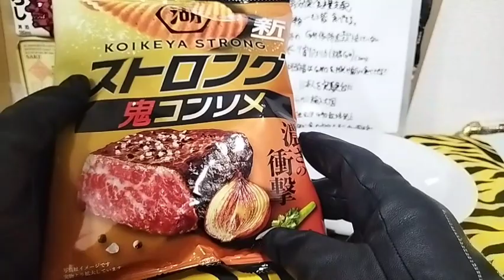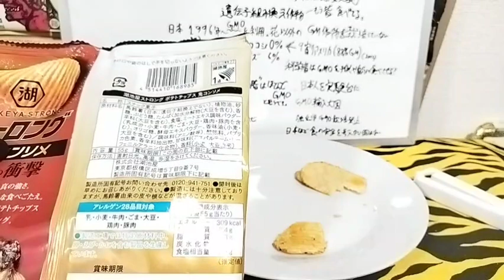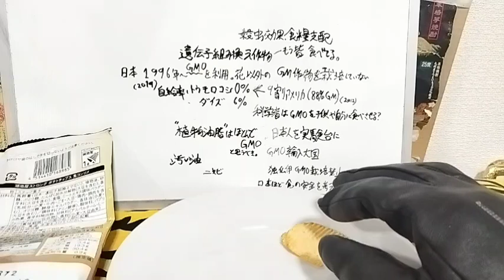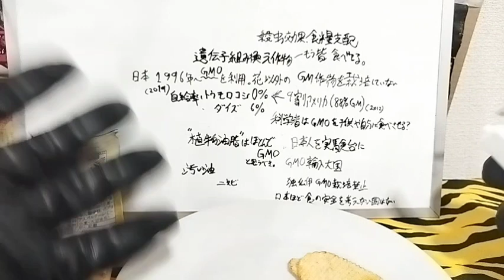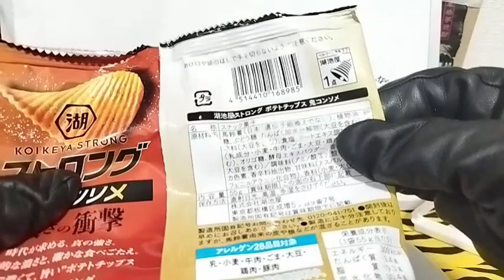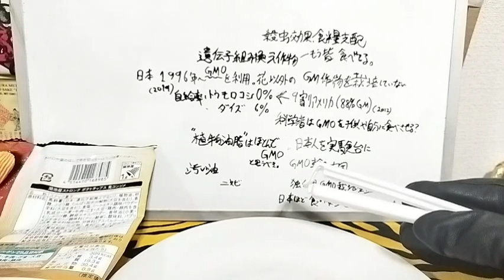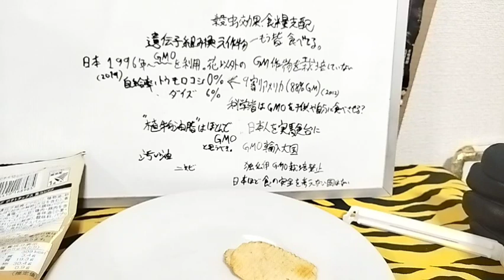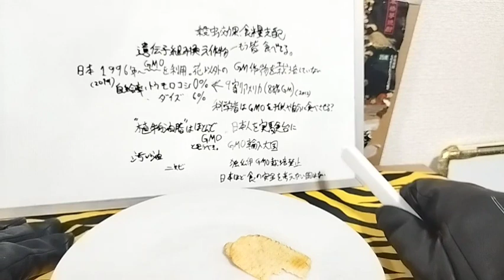ポテチ食べてたら遺伝子組換え食品について1時間語ってた(笑)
食品レビュー

ストロング 鬼コンソメ 食品レビュー どんな味。
あ、肝心の味言って無かった(笑)
美味いコンソメ味がします。

※あくまで個人的な意見です。
※情報に誤りがある可能性があります。
自分で調べて自分でそれが安全かどうかを判断して下さい。
(当たり前) ねっとりネットリテラシー照らし←(おもんな)

言いたい事全て言い切るってスッキリするね。(笑)
日本の加工食品の味だけは保証されている感。
しかし、法律が進歩せず食に対する
安全がかなり発展途上国レベルと
私は感じる所が多いと思います。日本の未来は大丈夫ではない。
ちゃんと仕事して下さい。ちゃんとしてたらこうならない。
日本国民の事を考えたら、
ちゃんとしてたら遺伝子組換え食品をまず輸入しません。
他国や政治家だけの為にでなく日本国民、
日本人の市民の安全の為に。裏切り者には制裁を与えよ。
ニキビが出来る原因を自分の体で調べたら、
油脂が原因である事が非常に多かった。
食パン、スナック菓子、ポテトチップス、チョコレート
ニキビの原因 確実にニキビを作る方法
蛋白加水分解物、植物油脂、植物油、香味油、
体が拒絶する油 汚い油 廃油を食品用油に変える方法
劣化油脂 餿水油 食用廃油 粗悪な油 他人事ではない地溝油
ガソリン 石油 危険な油
人工食品 化学物質食品 人工物についてどう思う？
地球という命。星の命。星に命はあるのか。星の寿命。
創造主、神への冒涜遺伝子組換え。禁忌。
アスパルテームLフェニルアラニン化合物 調味料アミノ酸等
原材料名、食品添加物 正しい表記に変えよう。
気が付いたら添加物のない食べ物は無くなってるかもよ？
気が付いたら遺伝子組換え食品だけに成ってるかもよ？
本当にそれで良いのか？GMO
遺伝子組換え作物 遺伝子組換え植物
遺伝子組換え動物  食品支配 食糧支配 食料支配
生物汚染 見えない生物兵器を完全に人類は支配出来るのか。
他人任せ他人事の食の安全性
企業案件隠して自分の心に嘘付く 信用より金
ユーチューバー糞キモいよな？裏切り者 プロモーション
案件動画お待ちしております (笑)
産まれた時からあるだけの宗教に染まる奴バカだよな。
それ、本当に正しい存在ですかね？
ひろゆき信者ではないが、
Mr.ひろゆきと同じ考えにたどり着くだけ。
常識語るだけでスパチャラッシュは怖い。
日本国民はここまでアホに成って墜ちたか。でも金が欲しい。
金が無いと生きて生き難いからな。何も払えずすぐ犯罪者になる。
こんな世界は正しいのか？つまり生きてるだけで犯罪者。
何もしない事は罪なのか。
科学者は自分の子供に遺伝子組換え食品を進んで食べさせるのか。
安全だと証明した科学者は遺伝子組換え食品を食べるのか。
科学的根拠 論理的思考 心理的心境 道徳心 倫理学
人間は神を超えるのか 人間は神を倒す事が出来るのか
お金を生み出した人間は神を踏み付ける
人類が生み出したAIの判断に委ねる世界が正しい世界が来る？
人の許される所業
自給率0%で大丈夫か？
戦争が起きれば食べる物が無い国は滅ぶ運命に在る。
これは必然的である。食無しに人は生きて行けない。
怠惰な生活は体に出て来る。ニキビだらけの汚い顔。
汚い物を食べると汚い者になる。これは当たり前。

植物 動物 命を食べて生きる世界か、🌾🐖
化学物質 薬だけ食べて生きる世界か。💊
選べ。